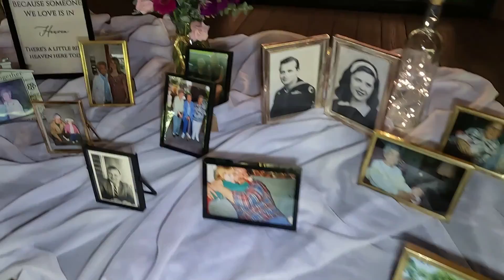Davis Wedding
Here is a nice wedding recap of a wedding we had the pleasure of doing for Zachary & Katherine Davis @. Beaver Train Station Beaver Pa.  We hope this video finds you well and you both enjoy it for years to come.